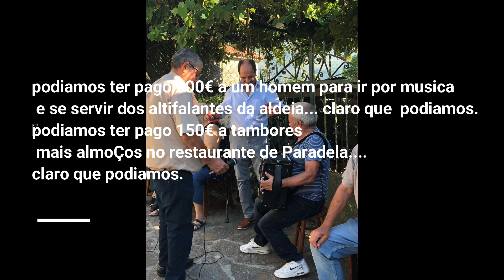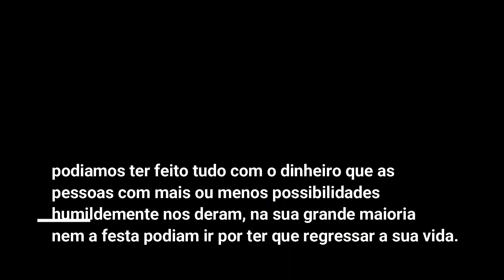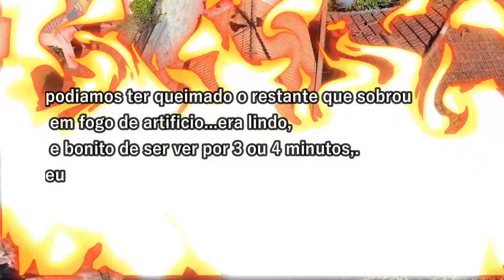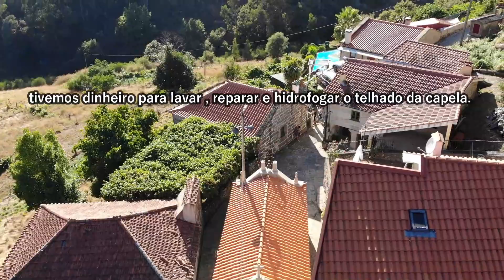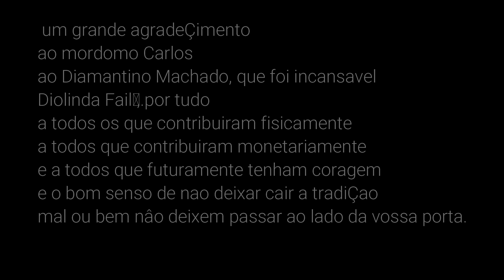contas das festas paradela soajo agosto 2022